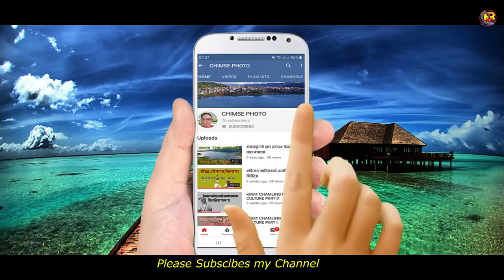Chimse Photo Vlog 2020 |xabdi baraha Temple#